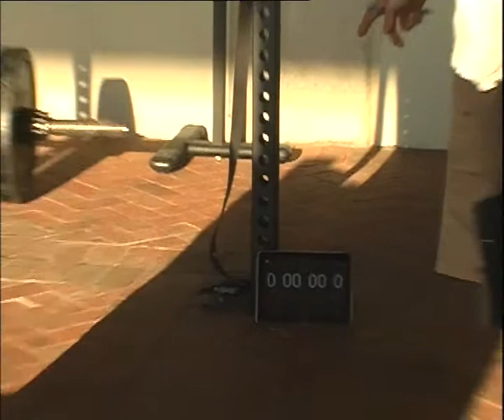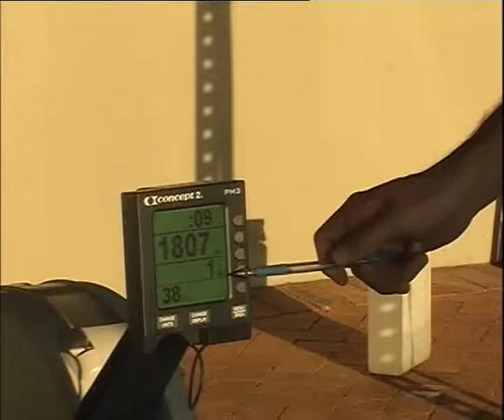Dave Levey Workout 14 5